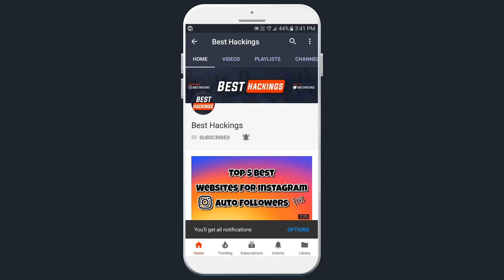Booker T & Goldust - Tag Team Hidden Entrance | WWE SmackDown! Here Comes The Pain (2003)